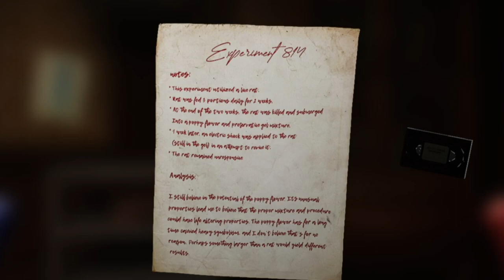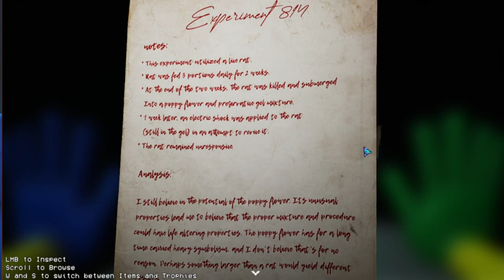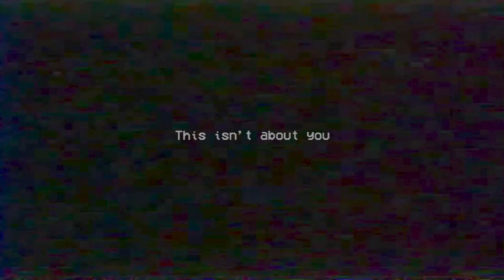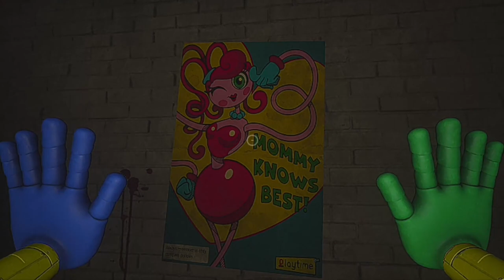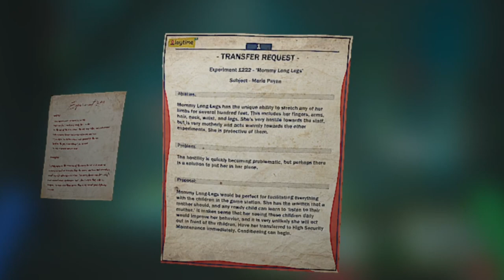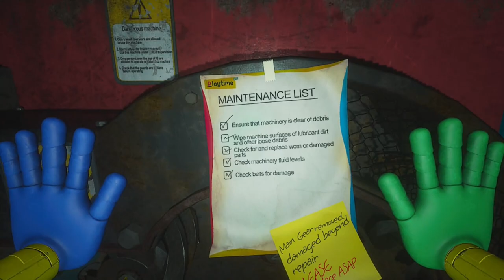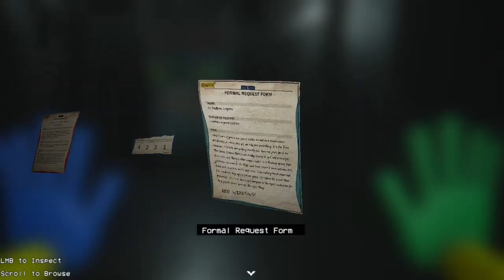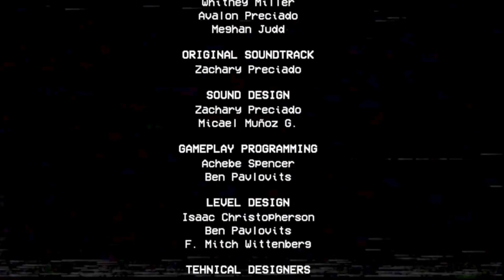Poppy Playtime Chapter 2 is whack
This time, it's a long plastic pink thing
or silicone, whatever it's made of
I wasn't paying close attention.